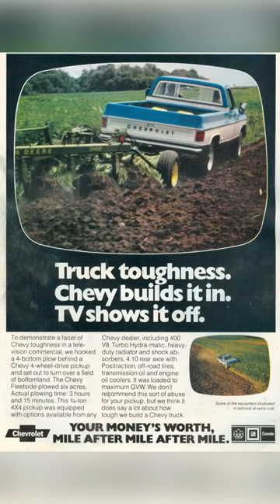Plowing with a 1978 Chevy k20